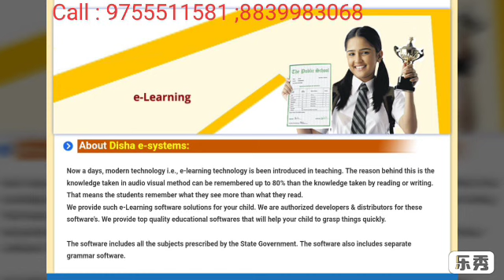April 9, 2020